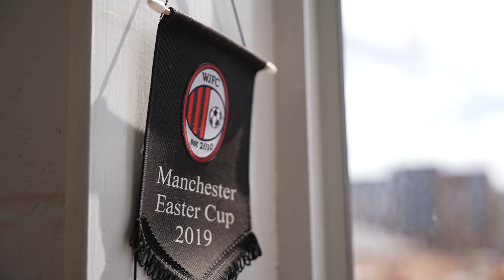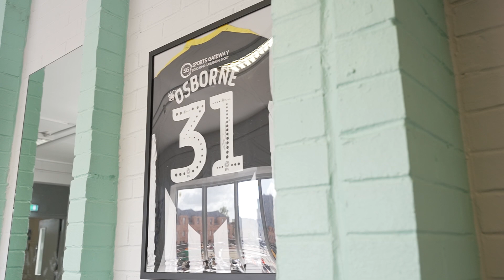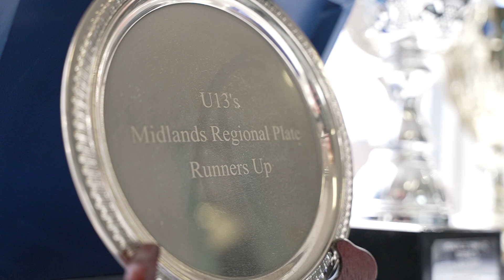INTERVIEW | WITH NEW ACADEMY MANAGER DAN LEIVERS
The new academy chief sat down to discuss plans for the academy as he returns to the club.